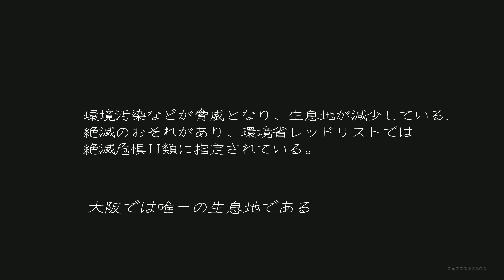スズキ・ジムニー何すんねん！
新型コロナウイルスの影響でストレスが溜まっているのか？ただ走りたかったのか？それにしてもハクセンシオマネキが可哀そうである。